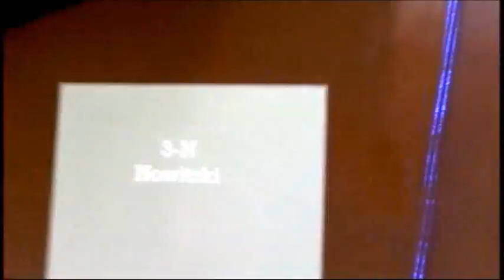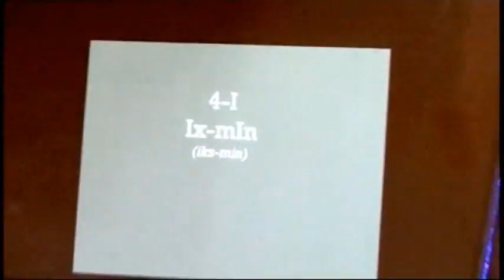Ateneo High School intrams mascot parade SY 2011-2012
The parade of class mascots at the Ateneo de Manila High School's intramurals opening ceremony for SY 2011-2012 at the AHS Covered Courts (July 1, 2012)